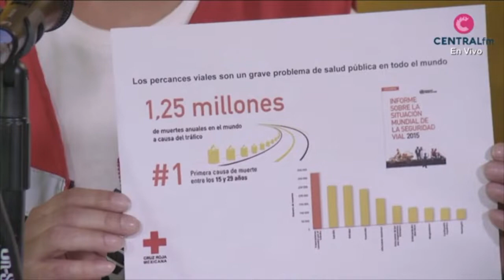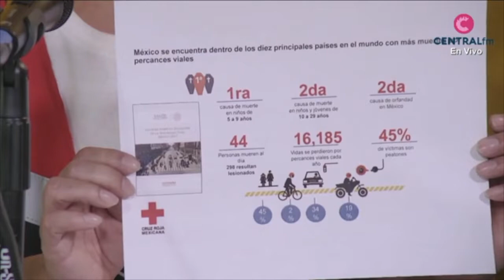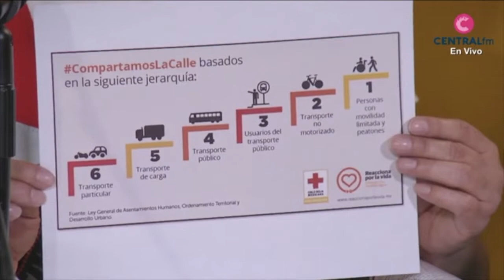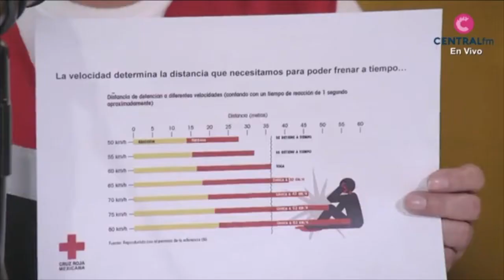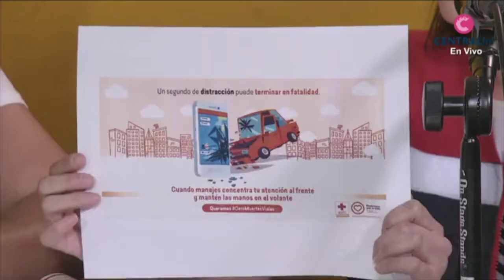Entrevistas sobre accidentes en México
Entrevistas:
•Pitichi Rivadeneyra López Hernández, Coordinadora Nacional de Prevención de Accidentes de Cruz Roja Mexicana.

•Mónica Edith Silva Paramo, Subcordinadora Nacional de Prevención de Accidentes de Cruz Roja Mexicana.